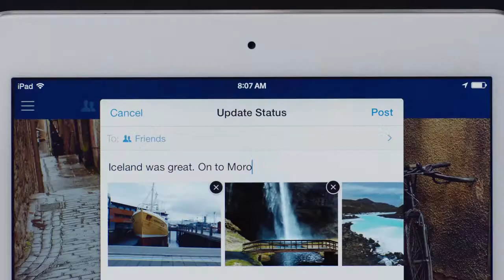Chérie's Verse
A new cut of a beautiful project we did with ANONYMOUS CONTENT, director Matthew Bieler and APPLE.